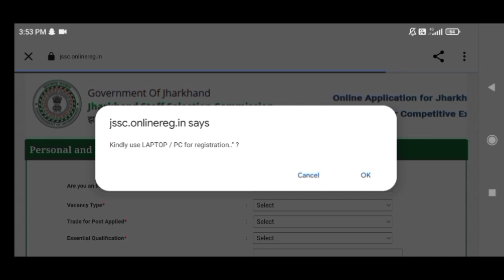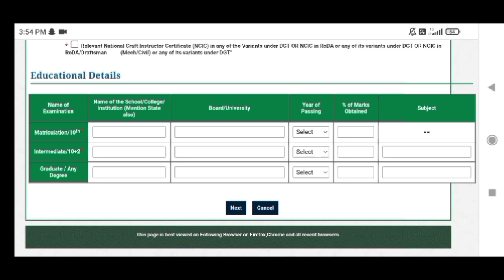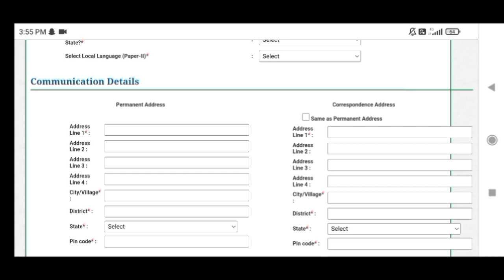झारखंड में बड़ी नियुक्ति ||हाई कोर्ट का बड़ा फैसला 2022 || हेमंत सोरेन की बड़ी खबर||latest update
B.ed रोनेलगेजानेंक्याहुआB.edकरनेवालोकेसाथ
Jtet notification2022
Jssc jpsc teacher nikitaeducation jo today#newstoday#latestupdatejtet

jssc jobs, jssc vacancy, jharkhand vacancy, jharkhand job

pdf link:-

झारखंड में बड़ी नियुक्ति, हाई कोर्ट का बड़ा फैसला 2022, हेमंत सोरेन की बड़ी खबर, latest update, झारखंड शिक्षक भर्ती 2022, JTET EXAM 2022, अब कभी नहीं होगा JTET, B.ed कि मान्यता रद्द, Jharkhand Teacher Requirements2022, अब सभी महिला को मिलेगा आरक्षण, SC ST के बराबर लाना होगा अंक, B.ed रोने लगे जानें क्या हुआ B.ed करने वालो के साथ, Jharkhand Teacher Requirements 2022, jharkhand_teacher_latest_news, jtet 2022, ctet 2022, Jtet notification 2022, jharkhand teachers job, JSSC